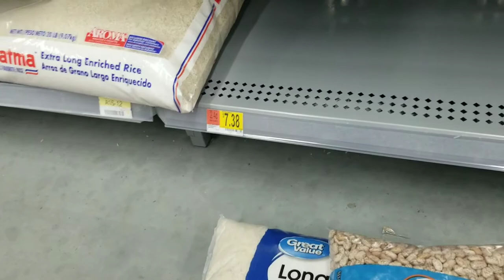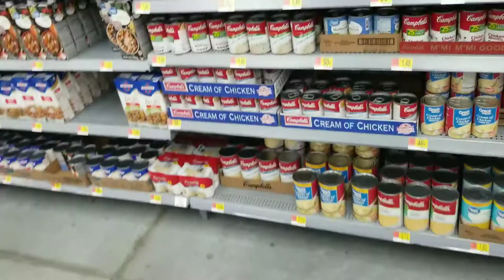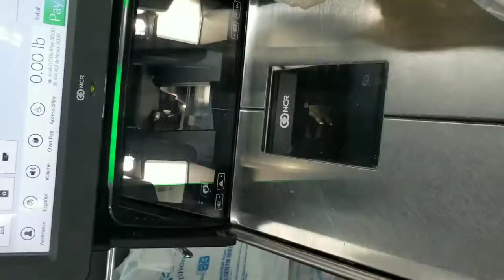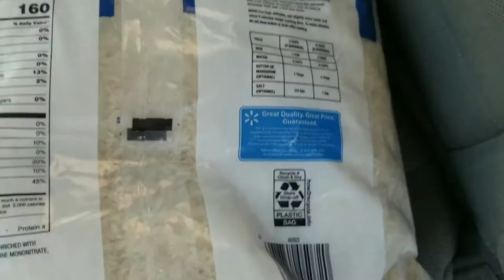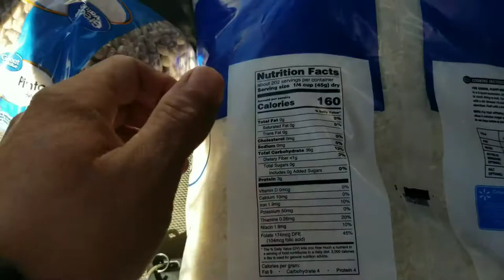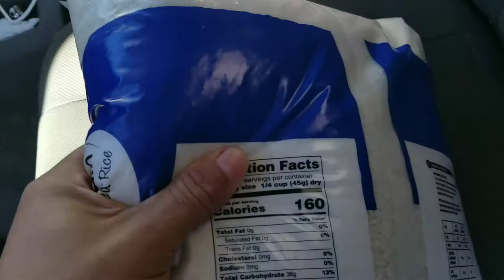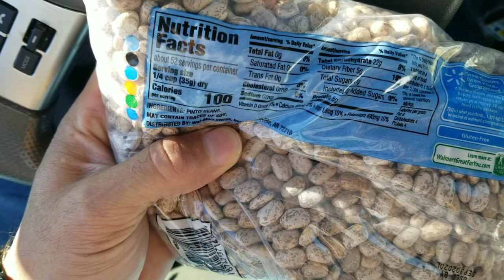Walmart Can Food Shortage Update 11-4-19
At Plant Based Homestead Prepper, we are constantly going into grocery stores. In this video, we are going into our local Walmart and see if the Walmart Food shortage is true. How does it compare to what other stores look like? Is there really a Food Shortage going on or are we making it up? Walmart Canned Food Shortage is ____, see for yourself.
If you like this video, please watch some of our others?  Also, make sure you check out our partners' channels as well